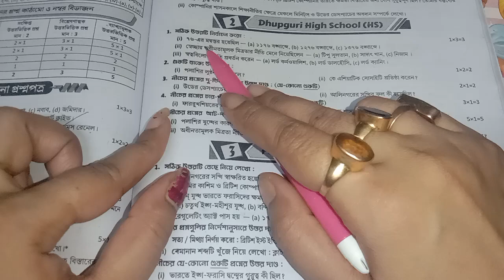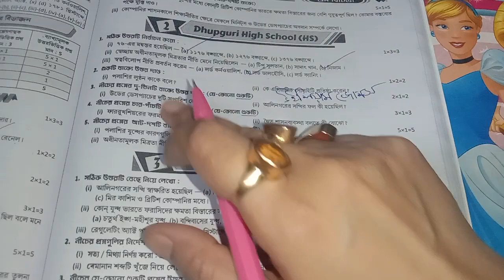class 8 proshno bichitra 2024 history 1st summative/page245/class 8 history question answer (MCQ)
query solve

Proshno Bichitra 2024 Class 8. history. 1st unit. model 2. Page 245 .Prosno Bichitra Page 245 Class 8. WB. Class 8.  Proshno Bichitra 2024 1st Unit history. 1st Unit Test.  Ray Martin. Class 8 Proshno Bichitra Page 245 Model Paper 2. Proshno Bichitra Page 245 Class 7 history.  Prashna Bichitra 2024 Page 244 1st Unit itihaas.Class 8 Proshno Bichitra Page 245 1st Unit history. Class 8 Ray Martin Page 245. Dhupguri High School.Qbank Page 245 history Class 8